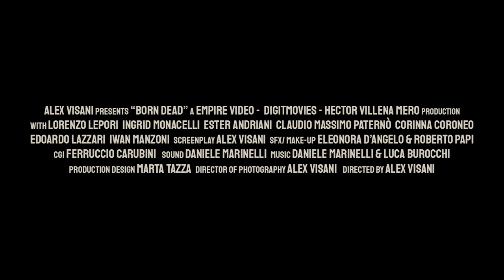BORN DEAD - International Trailer - 2021 - directed by Alex Visani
BORN DEAD - NATI MORTI
Italy 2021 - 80 min. - Horror - English
directed by Alex Visani
with Ingrid Monacelli - Lorenzo Lepori
produced by Empire Video - Digit Movies - Hector Villena Mero

SYNOPSIS
Luna is a young embalmer with a strange passion for everything concerning death. One day, during a trip in the woods, she finds two bodies. The first one is a dead woman, the other one is a man who is still barely breathing. From this moment, Luna's life will change forever and a horrifying spiral of violence will surround her existence.